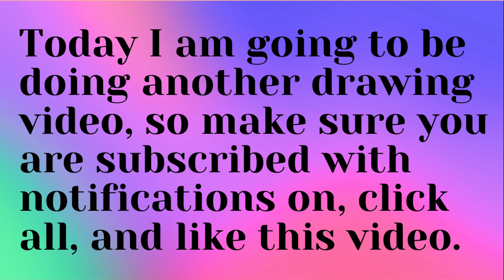~Girl in a beautiful dress~Farjana Drawing Academy~ II Drawings_by_S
Today I showed you a drawing of a girl in a beautiful dress. Make sure to watch the video to see how my drawing turned out! It would mean a lot to me!

user3802032.

1. Music by Dylan Rockoff - Awesome

2. Song: LiQWYD - Alive